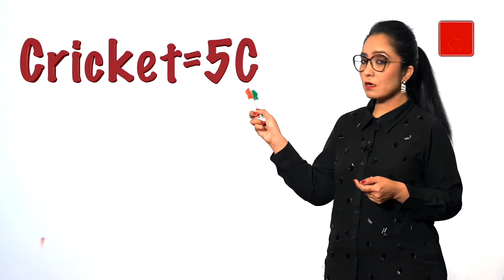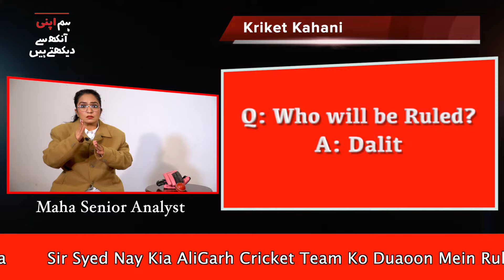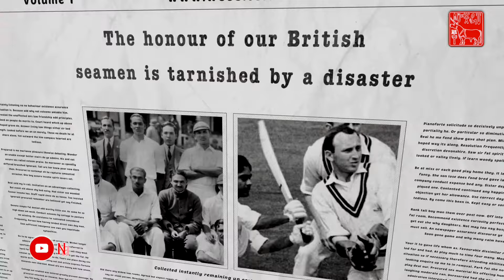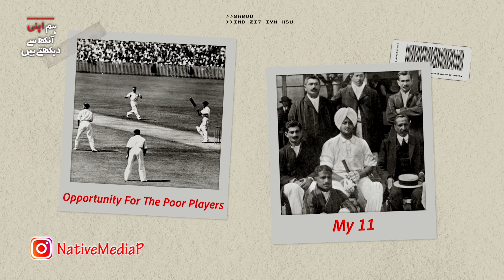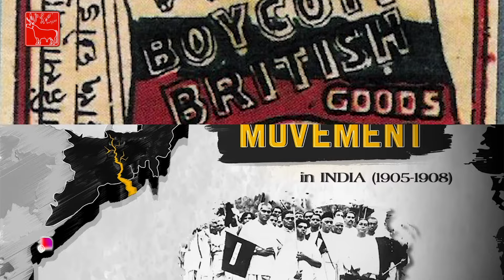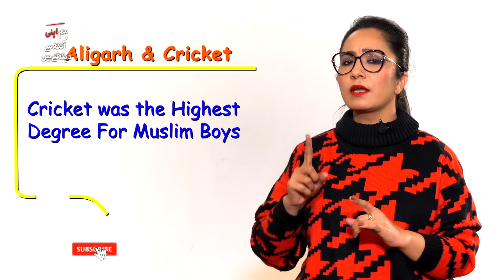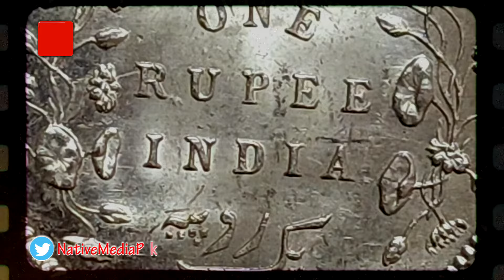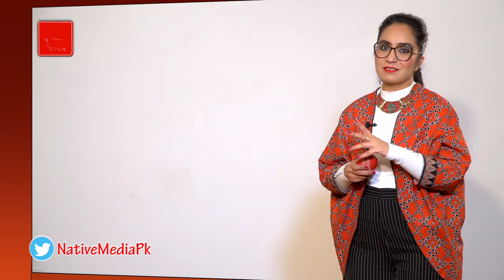Kriket Katha: A Documentary | Native Tareekh | Afshan Masab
برصغیر پاک و ہند میں برطانوی کھیل "کرکٹ" نے کیسے جگہ بنائی اور ہندوستان کے ایک طبقے نے اس کھیل کو کیسے اپنایا۔ یہاں کرکٹ میں معاشی تفریق اور ذات پات کے نظام کو کیا مقام حاصل رہا ہے۔ جانیے یہ سب کچھ ہماری "کرکٹ کتھا" میں